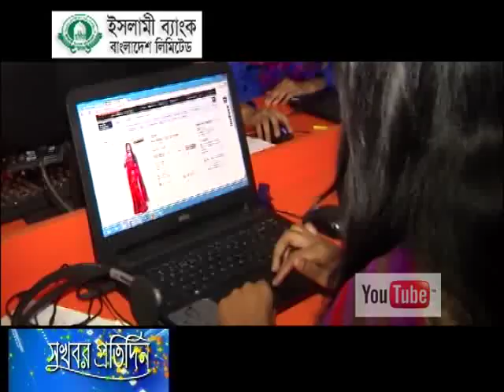15 May'17 বড় পরিসরে যাচ্ছে ই-কর্মাস